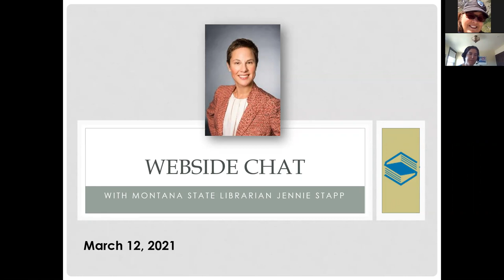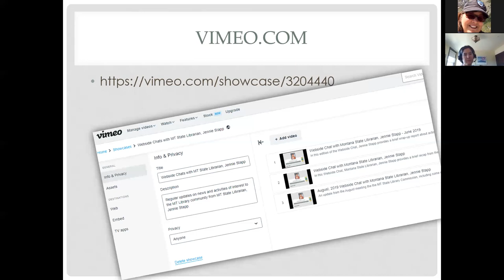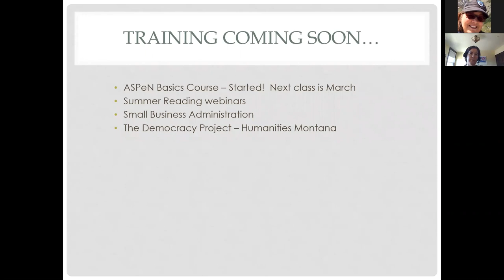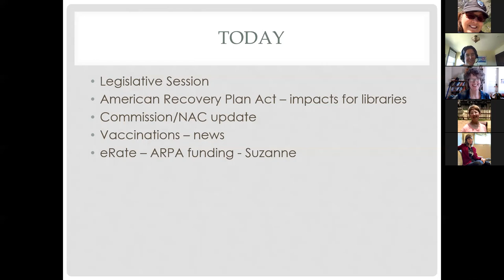Webside Chat with Montana State Librarian, Jennie Stapp - March, 2021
The Montana Legislature is half-way through its 2021 session, so expect a full report on bills that are still under consideration and of interest to libraries at this Webside Chat. Tracy Cook stands in for  Montana State Librarian, Jennie Stapp with overview on legislative activities, actions of the MT State Library Commission at their recent meeting, discussions from the Network Advisory Council and for other news and information of importance to libraries.

Suzanne Reymer will provide a brief on the $7 billion for eRate included in the American Recovery Plan Act (ARPA) and Tracy Cook will give an update on the implementation of the Montana Library Network and other news.